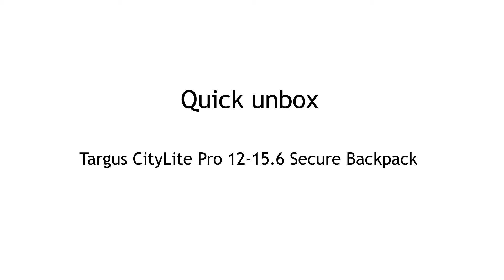Unboxing TARGUS CITYLITE PRO 12-15.6" SECURE LAPTOP BACKPACK - GREY hands on review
Quick unboxing TARGUS CITYLITE PRO 12-15.6" SECURE LAPTOP BACKPACK - GREY hands on review
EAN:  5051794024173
supplier code: TSB938GL